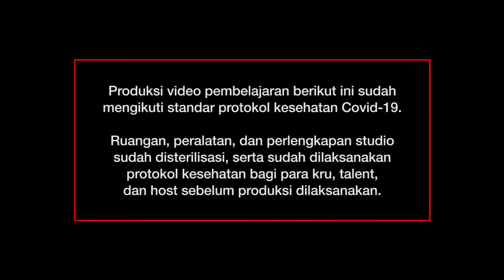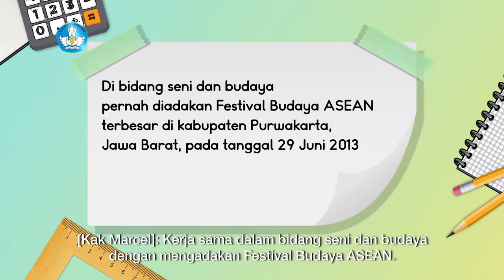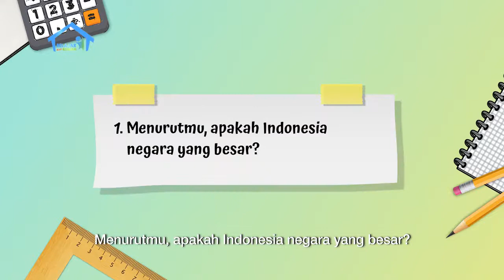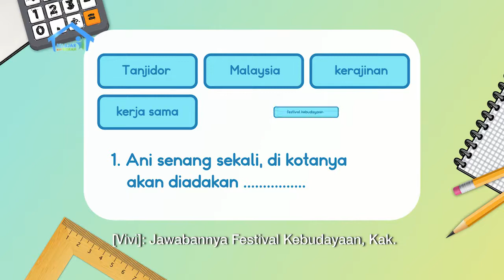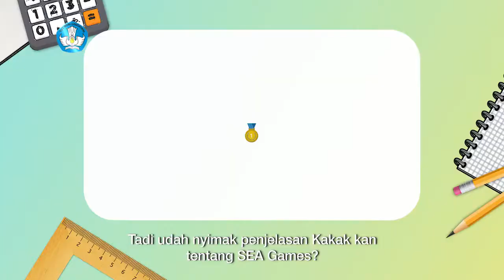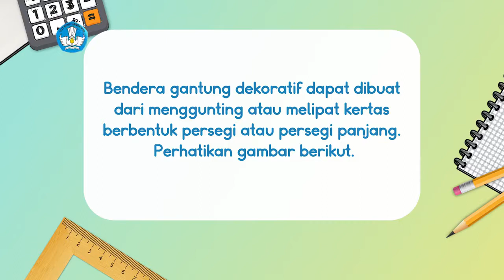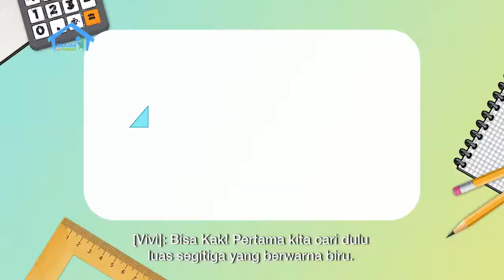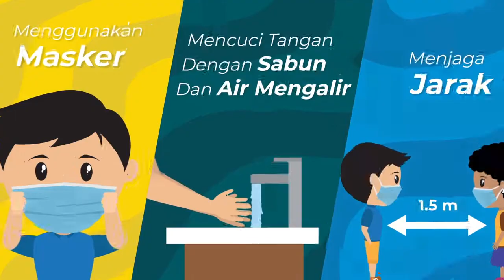TVRI LIVE STREAM 22 APRIL 2021 BDR BELAJAR DARI RUMAH BERSAMA GURUKU KELAS 4 SD Episode 76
BDR | SD Kelas IV | Episode 76 - Festival Budaya ASEAN